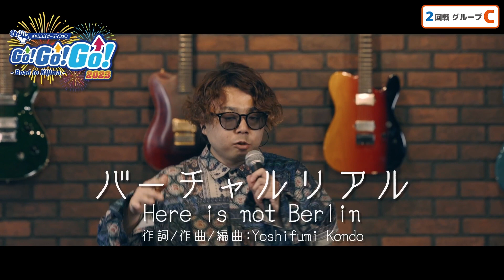【松隈ケンタコメント付き】2回戦／グループC まとめ動画［チャレGO2023］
2回戦／グループC
Cグループの出場アーティストを松隈ケンタのコメント付きで一挙紹介！

00:00 2回戦ルール説明
00:16 DEPARTURES
04:09 ハルトユウ
08:38 stroborush
13:41 Here is not Berlin
17:47 超ZブリブリⅦ
22:05 田中 大勢
23:59 総評

2回戦は、勝ち上がった全36組を6グループに分け、撮影した演奏映像を見て投票になります！

投票期間：2023/7/29(土) 10:00　～　2023/7/30(日) 24:00

音楽プロデューサー松隈ケンタ率いるBADKNee と九州・城島高原パークのコラボによる夏の野外イベント“城島高原アンダーザスクリーム2023" と、出演をかけた“チャレンジオーディションGO!GO!GO! 2023 -Road to Kijima-”が、昨年に続き今年も開催！

【オーディション情報】
“チャレンジオーディションGO!GO!GO! 2023 -Road to Kijima-”

‹エントリー期間›
第1期 2023 4/10～5/14 ※終了
第2期 2023 5/19～6/30 ※終了

‹予選›
審査員によるSNS選考を勝ち抜いた計72組が1回戦進出となり、視聴者参加型オーディションサイトMudiaの投票システムを利用し勝ち抜いた36組が2回戦へと進出できる。さらにセミファイナルが行われ、勝ち抜いた最終8組が決勝へと出場できる。

‹決勝›
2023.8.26 に行われる“アンダーザスクリーム2023”前夜祭ステージにて、予選を勝ち抜いた8組によるライブ審査にて入賞者を決定！

“城島高原アンダーザスクリーム2023　(大分県・城島高原パーク) ”
2023年8月26日(前夜祭).27日